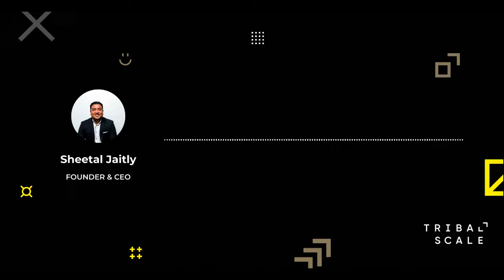TribalScale Interviewed by Global News 640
TribalScale Founder & CEO Sheetal Jaitly is interviewed by Alex Pierson on Global News 640 radio station out of Toronto Canada.

Listen in as he chats about the hackathon we held over the weekend to rebuild the ArriveCan app, what inspired us to create The Canadian Technology Consortium, and our thoughts on how the ArriveCan app should've been built.